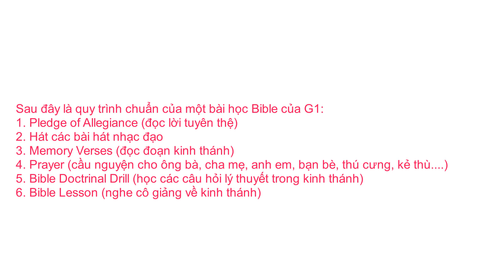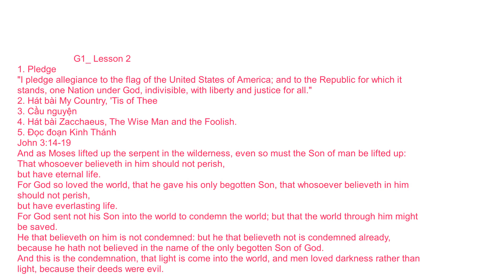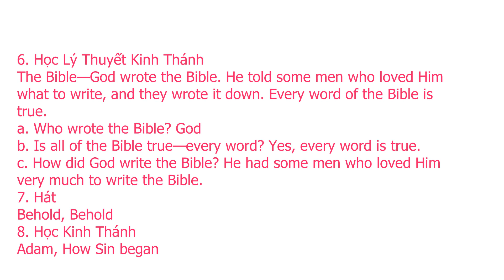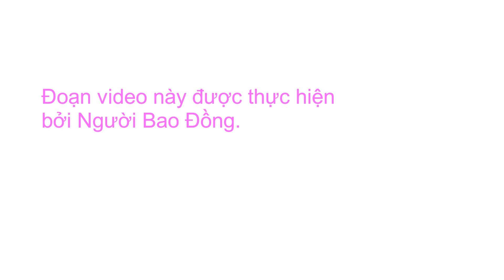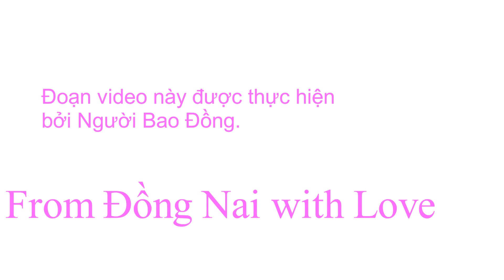Bible For Grade 1 II Lesson 2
Các bạn hãy tham gia làm hội viên của kênh này để được hưởng đặc quyền đặc biệt nhé: